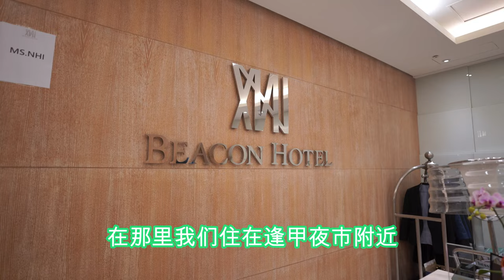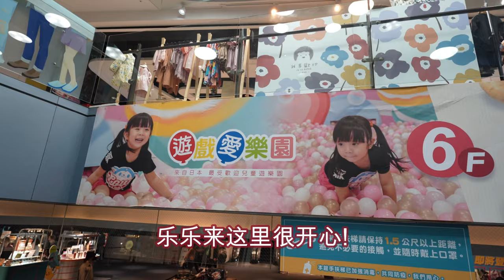XianHui Family went to Taiwan (2023)